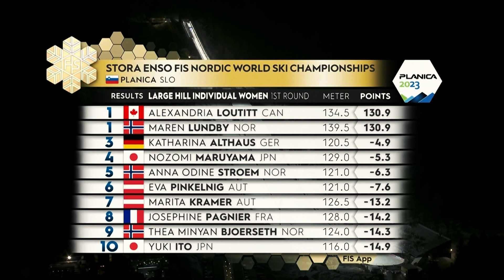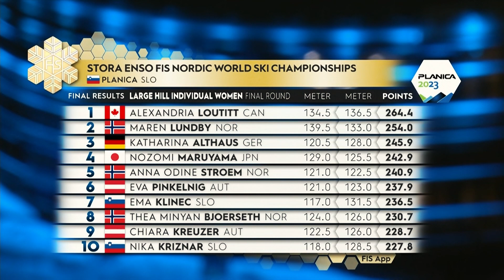Daily Diary #4 | Women's Large Hill | Planica 2023